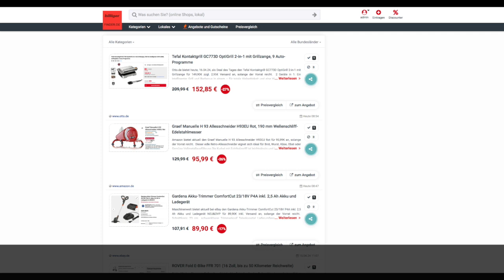Schnäppchen/Billiger des Tages 16.04.24 - Graef Manuelle H 93 Allesschneider H93EU Rot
Heute ist Schnäppchen/Billiger des Tages - Graef Manuelle H 93 Allesschneider H93EU Rot.